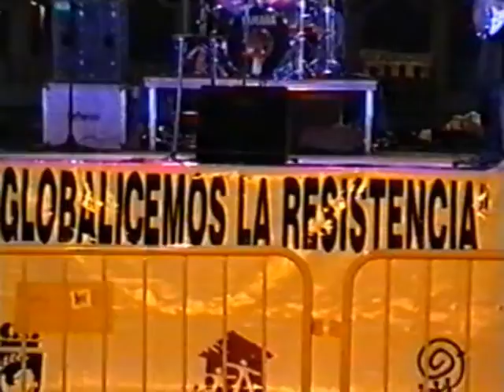BLUE JEANS EN COSLADA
En el verano de 2001 Blue Jeans, (entonces no teníamos este nombre) debutaba en un festival organizado por la Casa de la Juventud de Coslada donde ensayábamos.
Suso Olivares voz y guitarra, Jose Ayuso Bajo y voces, Jaime Olivares Batería.
Set list:
Proud Mary
My Baby Left Me